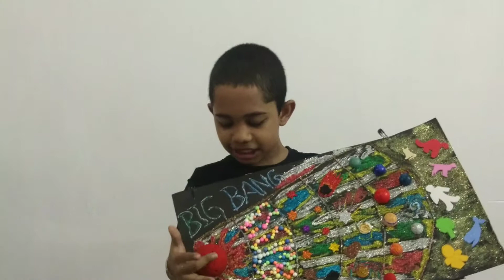What is Big Bang Theory? Origins of the Universe. Experience the science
History of Astronomy or Evolution of Astronomy.
Big Bang Theory Amused many scientists and Humans to date. There are many different theories like Geometric, Ptolemy, Heliocentric, Galileo Galie, Kepler on how the universe started. But the most known is that of the Big Bang theory, the great explosion.
Along with the video I have enclosed my Big Bang Theory Model.